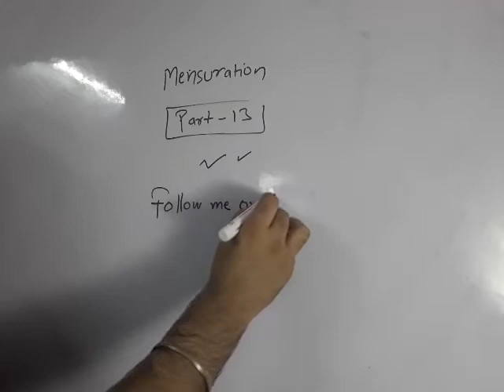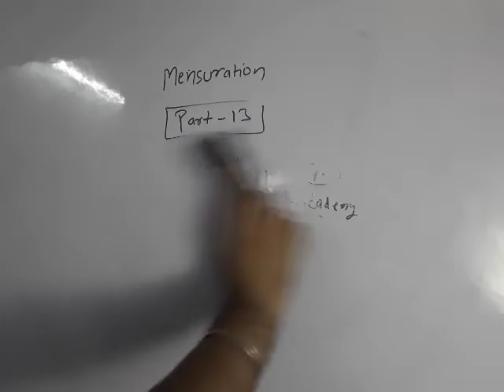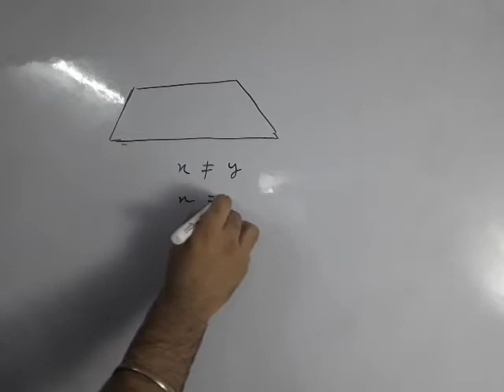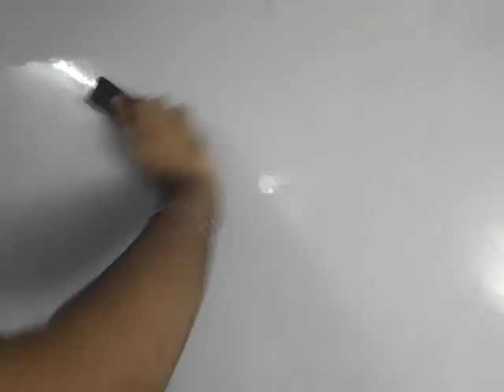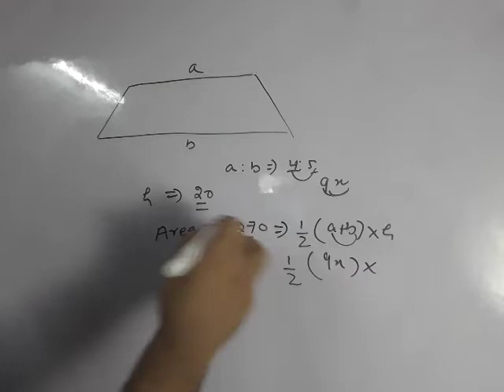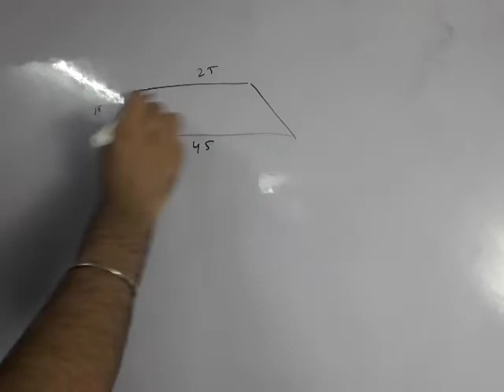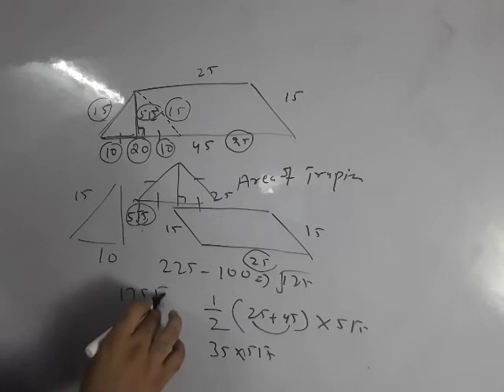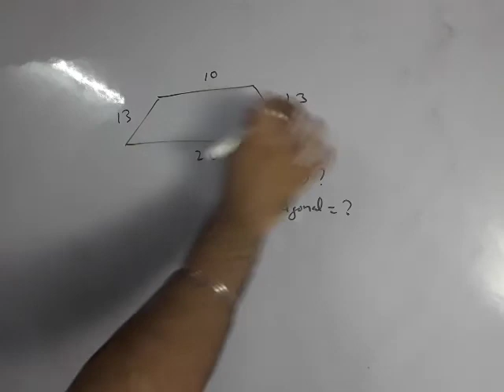MENSURATION PART - 13 SPECIAL FOR PATWARI PUNJAB EXAMS PREPERATION